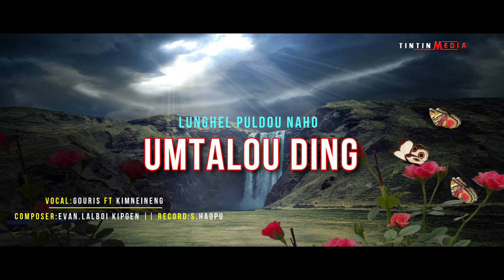KAKHOL JIN NAO LEISET// Gouris ft Kimneineng // Official lyrics video